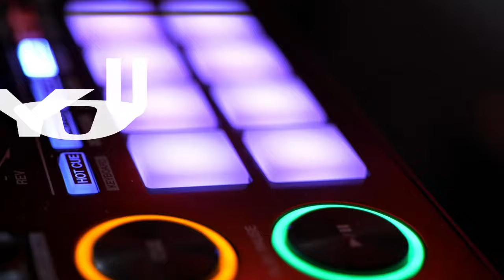THE TRANCE EMPIRE episode 318 with Rodman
New music this week from DIM3NSION, IL1N, Michael Fearon, A.V.74, Pinkque, Trance Reserve, Rene Ablaze, Paul Courbet, Alexander Komarov and many more.

TTE318 Tracklist:

David Broaders - Horizons (DJ Version) [Euphonic]
Dave Suarez feat. Conor Robertson - Crazy For You (Instrumental) [Taipan Empire]
DIM3NSION - Sunlight [Find Your Harmony]
DUST - Horizon [Gold Standard]
JXR - Echelon [Elliptical Sun]
IL1N - Into the Darkness [Synchronized Progressive]
Airsoul - Arena [Alter Ego]

Ferry Corsten, Marsh - Fulfillment [Flashover]

Michael Fearon, Theresia - Waiting Here [RNM]
James Lowndes & Paul Lowndes - Dawnbreaker [Gold Standard]
Mind-X & Tatana - Infusion [Suanda Base]
Ruslan Radriges - Signals [2Rock]
A.V.74 - Atom [Gold Standard]
Adip Kiyoi - Where I Stand [Suanda Music]
Jardin - Nebula [FSOE Clandestine]
Pinkque & Roxanne Emery - Better Than This [Reason II Rise]
Eirik C - Falling [Redux]
Temple One - Take Me to the Ocean [Vivid Motion]
Talla 2xlc, DJ Quicksilver - Durango (Talla 2xlc Mix) [That's Trance]
Trance Reserve - Vintage Sunset [Digital Society]
TH3 ONE, Hypersia - Another Way [VANDIT]
Rene Ablaze, Roger Shah - Ab Aeterno [FSOE]

Will Rad - Inner Strength [Gold Standard]

Paul Courbet - Dynamic [Future Force]
Alan Morris, Martin Drake - Outrage [Who's Afraid Of 138?!]
Paul Courbet - Fira [Extrema Global Music]
Evgeny Casper - Encryption [Trance Reserve]
Alexander Komarov - Technomoon [Interplay Global]
Nitesonik - Speed Of Light [Gert]

Phynn - Lucid [In Trance We Trust 2005]